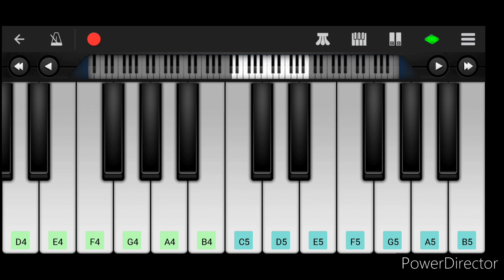Naatu Naatu / Naacho Naacho Song From RRR Movie Piano Cover by Umar Jany | MM Keeravani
Here is the channel link of MC CREATIONS - ARTS, CRAFTS AND FUN.